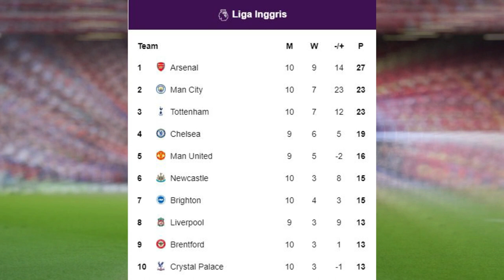JADWAL LIGA INGGRIS PEKAN KE 12 - KLASEMEN AKHIR DAN TOP SCORE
TOP SCORE SEMENTARA :
1. ERLING HAALAND 15 GOL (MANCHESTER CITY)
2. HARRY KANE 9 GOL (TOTENHAM)
3. IVAN TONEY 8 GOL (BRENTFORD)
4. ALAKESANDAR MITROVIC 7 GOL (FULHAM)
5 KANDIDAT PEMENANG Ballon dOr 2023
Beberapa nama yang dimaksud adalah :
1. Lionel Messi
2. Kylian Mbappe
3. Robert Lewandowski
4. Neymar
5. Erling Haaland
Salam SOMESOUL CHANNEL terimakasih telah mensupport channel kami dan selalu setia menonton video-video tayangan dari kami.

Selain di youtube kami hanya memiliki kedua akun sosial media dengan link yang tertera di atas, selain kedua sosmed tersebut, akun apapun yang mengatasnamakan SOMESOUL CHANNEL itu bukan bagian dari kami, dan kami tidak bertanggung jawab dengan konten yang disajikan.

Jangan pernah ketinggalan update terbaru kami !

Semoga terhibur ya, silahkan komen untuk kemajuan channel kami. terima kasih
Somesoul Soccer

Belanja Dengan Banyak Promo Menarik Lewat Link Berikut..